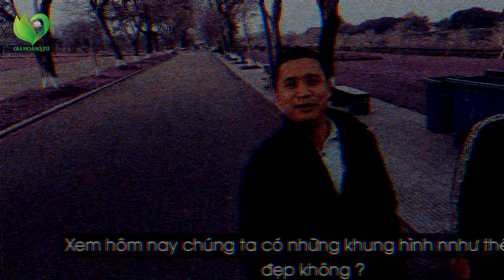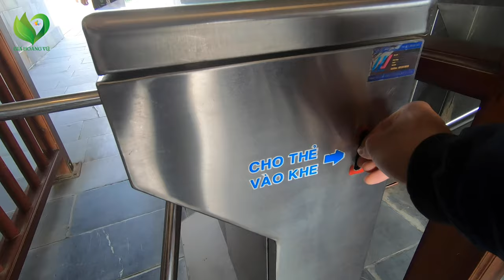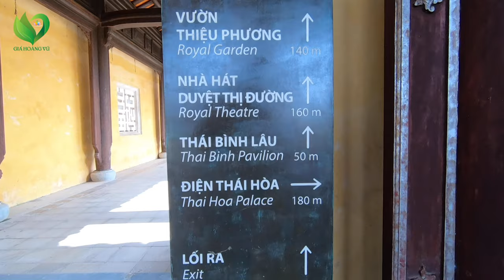Tập 07: Thăm Quan Hoàng Thành Huế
⚡️Hoàng Vũ xin chào các bạn!

© Độc Quyền Trên Youtube Bởi Giả Hoàng Vũ Đề Nghị Không Reup video Này !

☘️ Hãy chờ đón những sản phẩm tuyệt vời của Hoàng Vũ 🤩